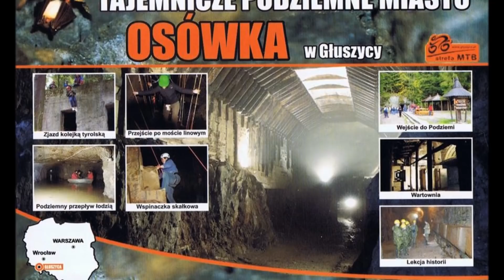początek na ziemi rasy panów ,dlaczego nie mogą odlecieć ,kwarantanna ,lekcja pokory część 2 .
witam film jest kontynuacją filmu pobudka rasy panów po 75 latach,połączenie wydarzeń z 2 wojny z zatrzymaniem systemu w 2020 r. cz.1
witam aby zrozumieć mój film proszę odsłuchać te nagrania o pamiętniku Józefa Bartnika :